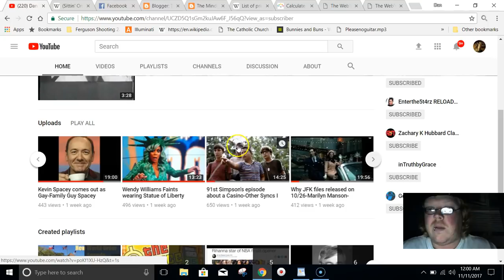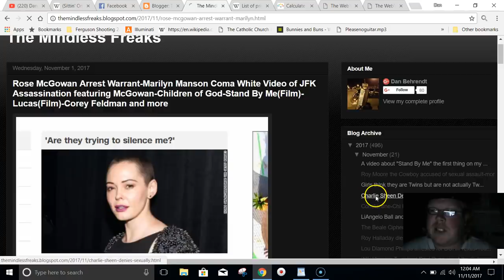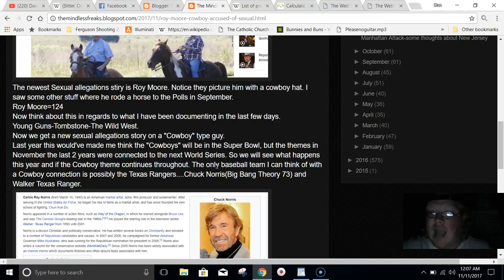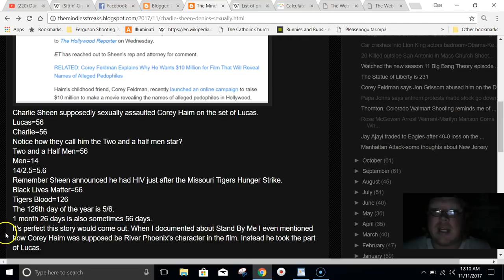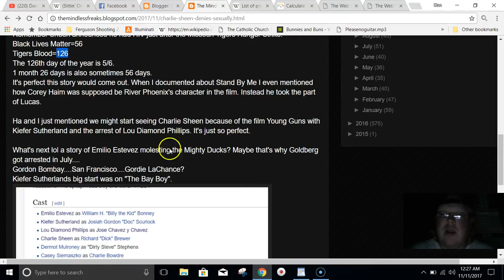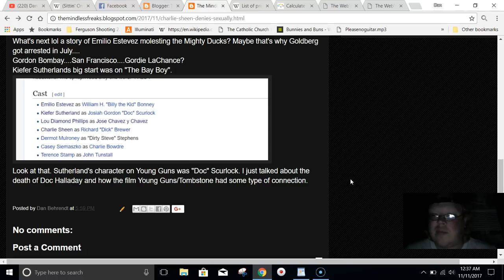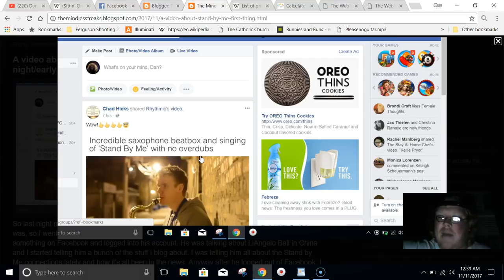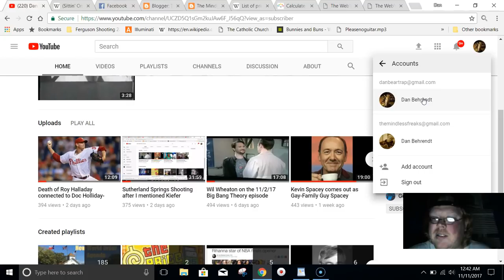Charlie Sheen accused of sexually assaulting Corey Haim-Stand By Me-Cowboy Theme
At 11:30 For some reason the sound all the sudden gets super loud and I don't know why. Just a warning for anyone listening as well.
10:35- It was the Charlie Hebdo attack